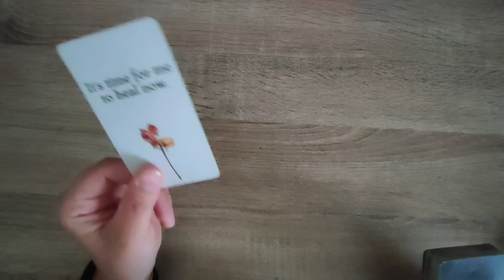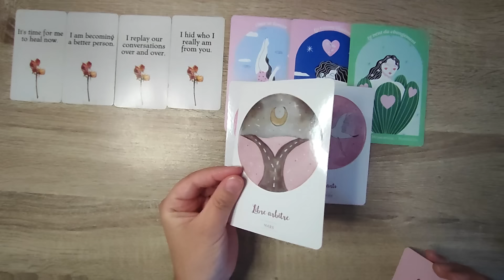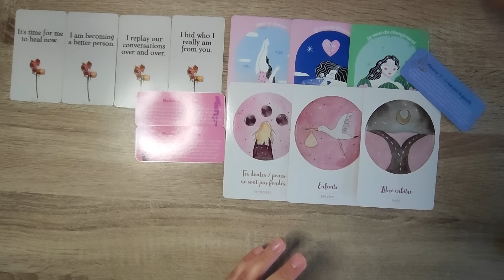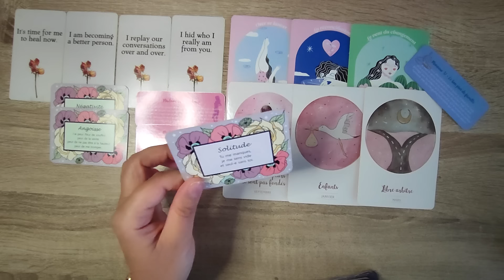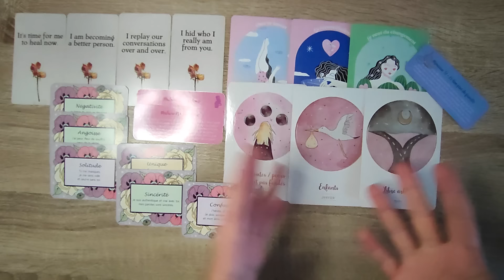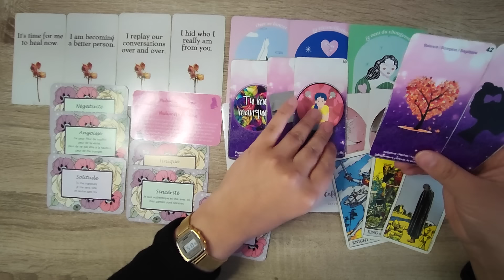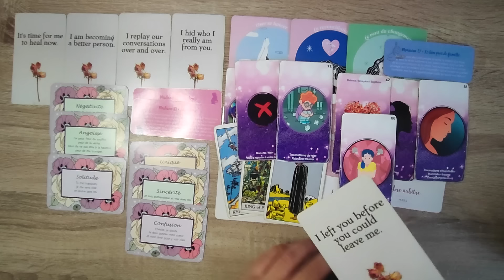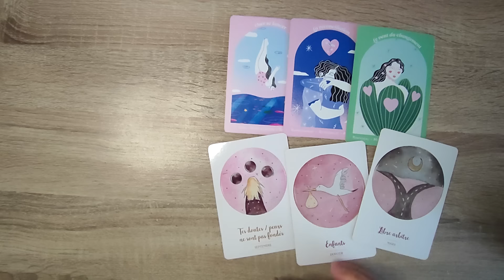CE QU'IL NE TE DIT PAS ( QUE JE TE LE RÉVÈLE....) / INTEMPOREL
le petit oracle de madame et de monsieur

liste des jeux souvent utlisés:
Lesoraclesdemicka.fr
Oracle Tealeaf
Oracles des miroirs
Lepetit lenormand
Oracle améthyste love
Oracle prism